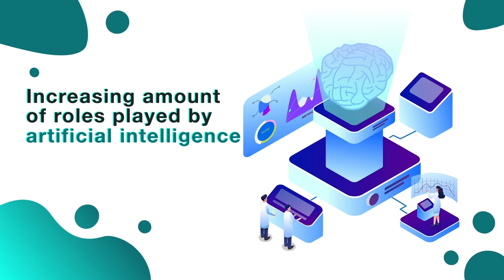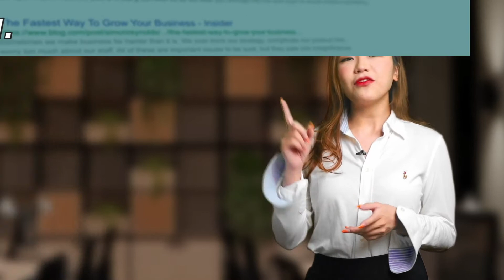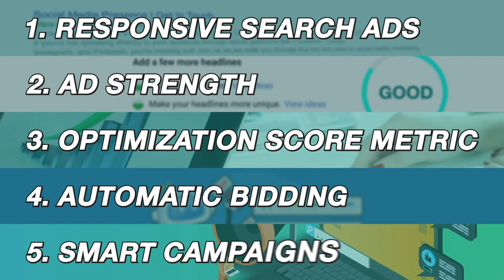PPC Video Series | Automation, AI & Machine Learning In PPC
Do you own a business that runs a website? Is your website taking advantage of automation appropriately? Going by the increasing amount of roles played by artificial intelligence in pay per click search and account management, it is pertinent that businesses stay vigilant and pay attention to understand how capable the systems they rely on are.

How AI Drives PPC Automation

Artificial intelligence can drive the waves of innovation and automation, which were the topmost trend in PPC in the last few years. Specifically, it might be of interest to note that artificial intelligence relates to online marketing. Artificial intelligence, machine learning and neural networks all form the basis of this subject. Instead of telling the computer what to do at all times, the machine teaches itself based on the probable outcomes, given its historical data. Also, here are 3 tasks that can be automated for pay per click search advertising:

- Reporting
- Workflow
- Competitor analysis

Automation And Machine Learning For PPC

The following are ways by which automation, AI and machine learning are influencing Google Ads for PPC search:

1. Responsive search ads
2. Ad strength
3. Optimization score metric
4. Automatic bidding
5. Smart campaigns

Beware Of Bad AI Though!

Digital transformation has consistently shown and proven to us that some mechanical tasks can be done more efficiently and effectively by automation or machines rather than humans. It is worthy to note that as much as you would like to embrace and incorporate automation, AI and machine learning into your pay per click campaign, artificial intelligence can go bad and this can kill campaigns. This goes by the reason that AI is about a computer handling a task that normally would have been taken by humans. And the dream of every PPC marketer is to feed tasks to a computer for express delivery.

Finally, the search marketing advertising industry, being a part of the 4th industrial revolution that our society is undergoing, can handle and manage the many tasks more accurately if automation is assimilated. This is where machine learning comes into play.